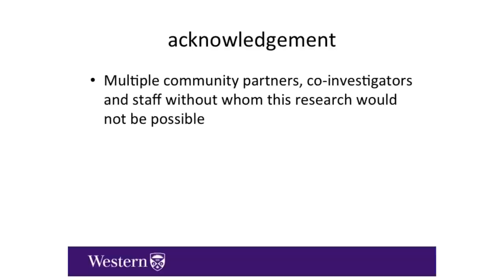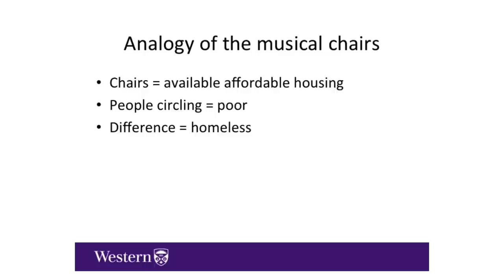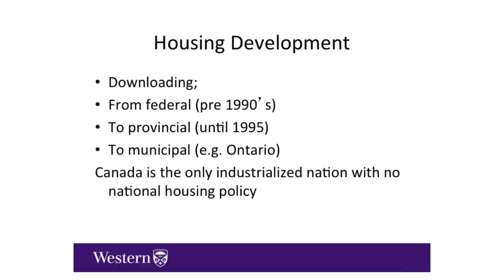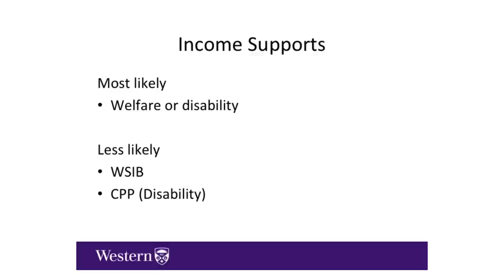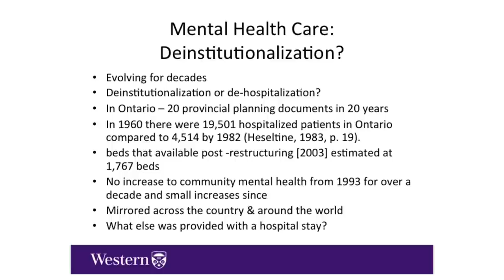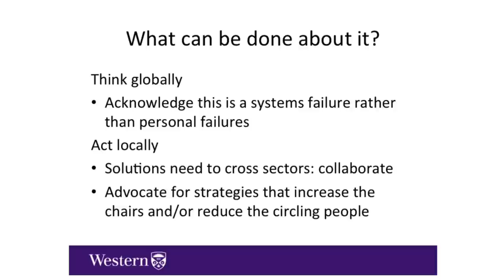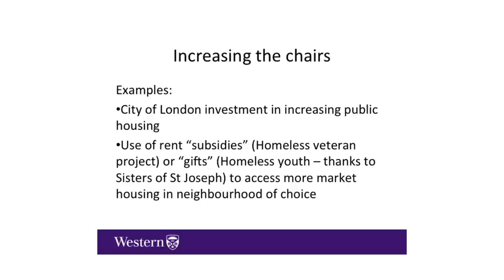Cheryl Forchuk - 2014 Distinguished University Professor Lecture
Dr. Cheryl Forchuk, a professor in Western University's Arthur Labatt Family School of Nursing with a cross-appointment in the Department of Psychiatry, Schulich Medicine & Dentistry, has been an active faculty member at Western for more than 15 years. As a professor and associate director of Nursing Research in the Arthur Labatt School of Nursing, she has established herself as an internationally acclaimed researcher in the area of recovery and community integration for people with mental illness.

Dr. Forchuk uses the Participatory Action Research approach to engage mental health service consumers, clinical agencies and housing services, which has involved multiple, long-term relationships with community agencies, hospitals and the homeless sector, and led to developing a transitional discharge model of care based on continuous therapeutic relationships as the client transitions from hospital to community living.

"Dr. Forchuk's record of service to the university, and the broader research community, is exemplary," said Jim Weese, Health Sciences dean. "She is an effective builder, a collaborative scholar, and we are truly fortunate to have her as a member of our faculty. She represents the very best we have to offer. She is a credit to the university and a powerful ambassador of the good that can come from an academic institution."

Since obtaining her doctorate in 1992, Dr. Forchuk's research has garnered more than $11 million in external funding as a primary investigator. She is currently the primary investigator on eight grants and co-investigator on six more. Dr. Forchuk has published 82 peer-review journals, written 35 book chapters and presented more than 300 papers since coming to Western in 1997.
Posted by Communications and Public Affairs.